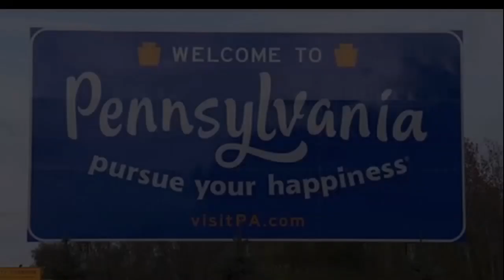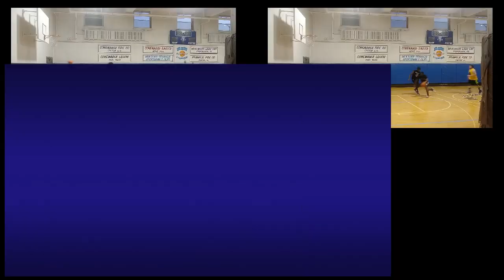FIRE HALL 2K22 REC HIGHLIGHTS STREETS OF ENTERTAINMENT 12 2022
FIRE HALL 4 LIFE